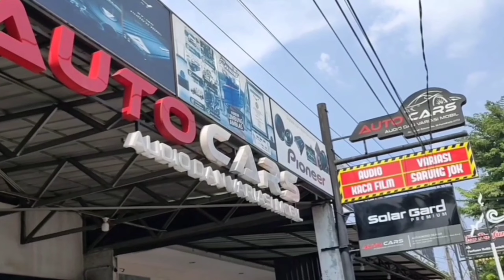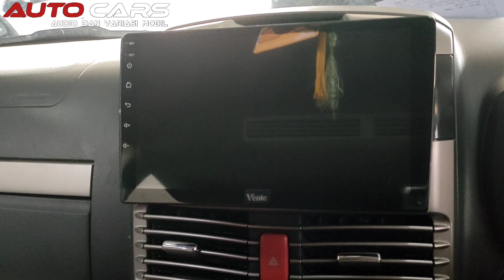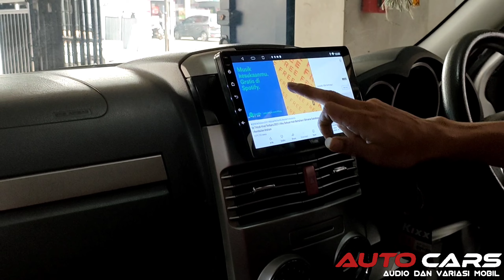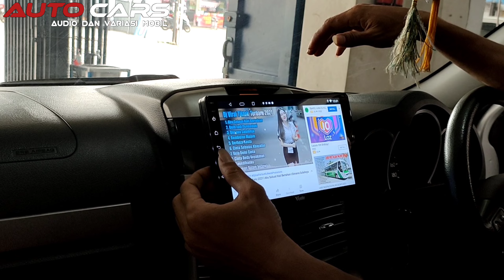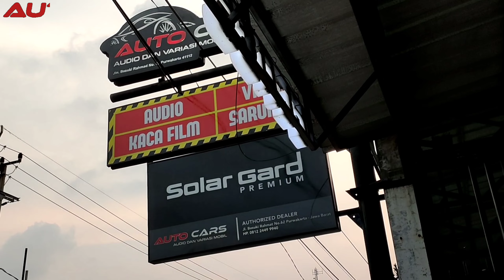ALL NEW CRV DAN RUSH, UPDATE KACA FILM DAN AUDIO. CHECK DULU!! AUTOCARS AUDIO DAN VARIASI PURWAKARTA